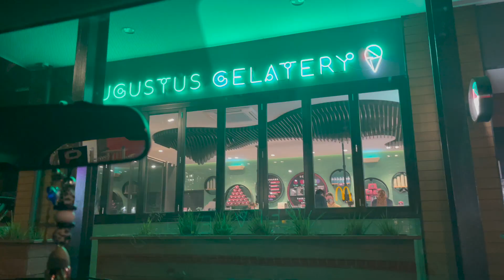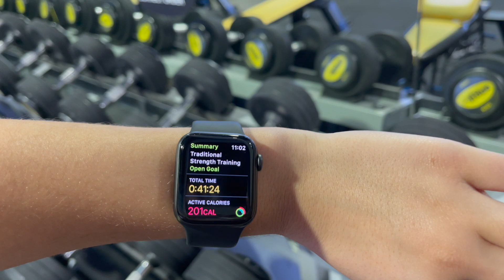a week in my life- FIRST WEEK OUT OF LOCKDOWN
Hello my loves! I hope that you’re all doing well and staying happy & healthy!!! Here is a vlog from the first week out of lockdown! Things are getting exciting and I cant wait to show you guys my life out of lockdown and what i get upto! Its so hectic!

BEGINNING BOUTIQUE: RUBYXO
OODIE: get $30 off your oodie with code RUBYVS30
LOVING TAN:  TTRUBY for a free Deluxe Applicator Mitt with any mousse or gradual tan purchase
PANDA THURSDAYS: use my guest list to get free vip express entry!
THE WRITTEN PLAN: RUBY for $$$ off
FOR THE SOUL AU: RUBY10

UPCOMING VIDEOS:
Outfits I would have worn if we weren’t in lockdown
A week in lockdown (AGAIN WOOHOO)
clubbing grwm (when we can!)
white fox boutique haul
outfits I'm going to wear clubbing
Things I learnt once I left school so you dont have to
Things I wish people told me before I started uni

THANK YOU SO MUCH FOR THE LOVE AND SUPPORT BOOS
here's to  3k soon hehehe! THANK U ALWAYS
love ruby xoxoxoxox